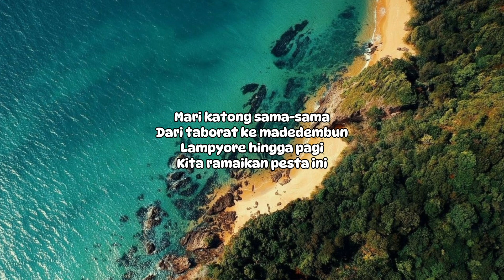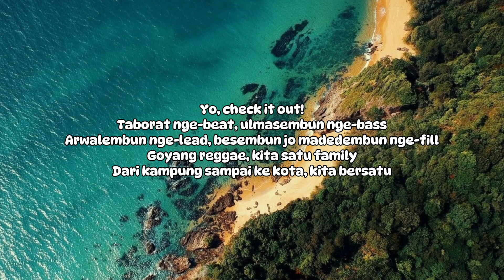Fatman Luturyali - Reggae Kami (Official Lirik Video) 2k24